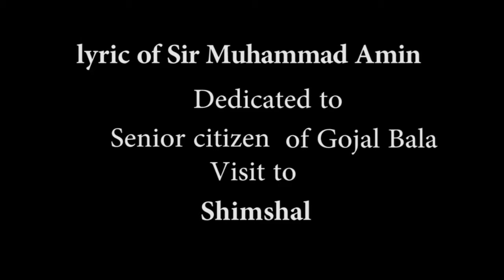Beautiful Wakhi Song by Sir Muhd Amin for Gojali People at Shimshal valley.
A beautiful Wakhi Song written and sung by Sir Muhd Amin for elders of Gojal while visit of elders of gojal to "Shimshal valley".